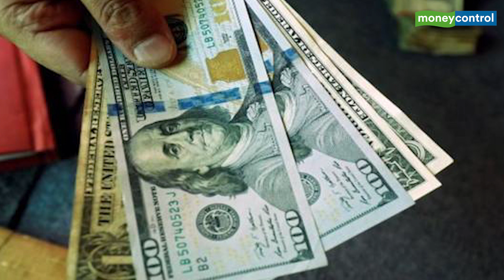Business Insight | What's supporting forex reserves despite the economic slump?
If the current trend sustains, India’s foreign exchange reserves will soon touch the $500 billion mark. Reserves surged $3.43 billion to a fresh high of $493.48 billion in the week-ended May 29. What is the significance of the forex reserve? What is supporting forex reserve despite the economic slump? Is there any other way India can use forex reserves? Watch this edition of Business Insight to find out.